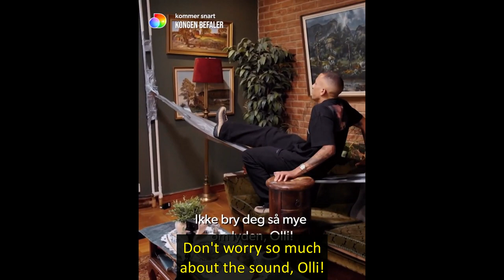Kongen Befaler season 8 trailer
Trailer for season 8 of Norway's Kongen Befaler, featuring the contestants Christian Skolmen, Stian Blipp, Tete Lidbom, Tuva Adine Billing, and Marte Stokstad. Uploaded here with English subtitles for the pleasure of international fans of the show (thanks to msbtvxq for their help with the translations!), and for archiving purposes.